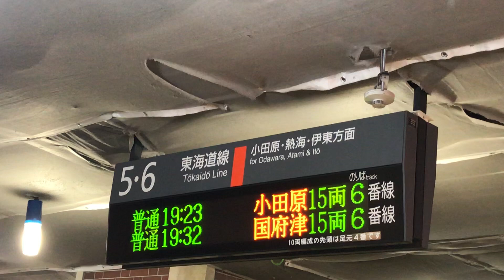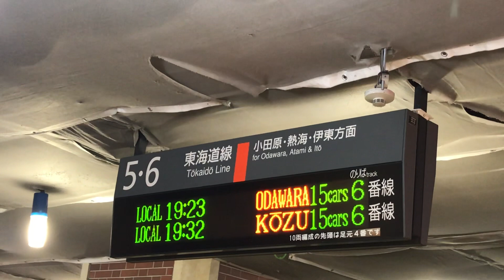JR横浜駅5・6番線階段横から見た、普通小田原15両遅れ5分と普通国府津15両の表示！JR横浜駅〜JR川崎駅間の踏切内人立ち入りによる安全確認を行った影響での遅れ！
JR横浜駅駅構内改札口内通路5・6番線階段横から撮影。
令和元年10月2日水曜日19時27分撮影。

JR横浜駅駅構内通路5・6番線階段横から撮影。
5・6   東海道線  小田原・熱海・伊東方面
普通遅れ 5分19:23  小田原4ドア15両 6番線
普通19:32                 国府津4ドア15両 6番線
の表示。

遅れ5分は、JR横浜駅〜JR川崎駅間の踏切内で、人立ち入りによる安全確認を行った影響です。